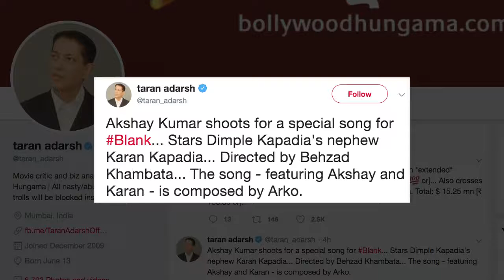Akshay's special SONG for brother-in-law Karan’s ‘BLANK’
Few days back, Akshay Kumar shared the trailer of actor Sunny Deol and Dimple Kapadia's nephew and late actress-designer Simple Kapadia's son Karan Kapadia’s film ‘BLANK’.    Karan Kapadia is Akshay’s brother-in-law and Twinkle’s brother. Both Twinkle and Akshay wished Karan all the luck for his debut film through social media.